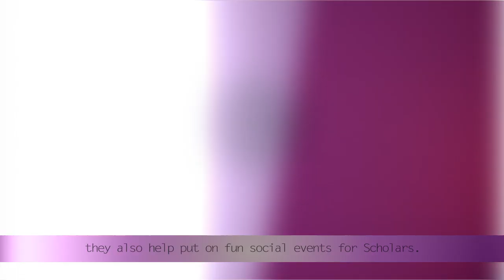EUSA LloydScholars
In less than 3 minutes, find out about how you can be rewarded for your work at University and volunteering in the community, gaining experience and skills that will last a lifetime.

The Lloyds Scholars Programme is run by Lloyds Banking Group in collaboration with the University Of Edinburgh and supported by EUSA Volunteering.